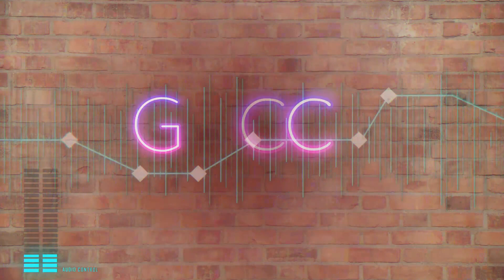"Luput dari kematian, menuju panggilan Allah" Eps.31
GMCC Podcast Eps.31
"Luput dari kematian, menuju panggilan Allah"

Tanpa firasat apapun sebelumnya, Teguh dan Santi mengalami kecelakaan lalu lintas yang nyaris merenggut nyawa mereka, namun ternyata dibalik semua itu semua, Tuhan sedang memperteguh langkah mereka dalam panggilan mulia

Saksikan kisah nya hanya di GMCC PODCAST episode 31

Apabila Anda memiliki kisah hidup yang menginspirasi dan mau berbagi dengan pemirsa gmcc podcast, hubungi instagram  @gbigmcc  melalui direct message

Selamat menyaksikan, TUHAN YESUS memberkati